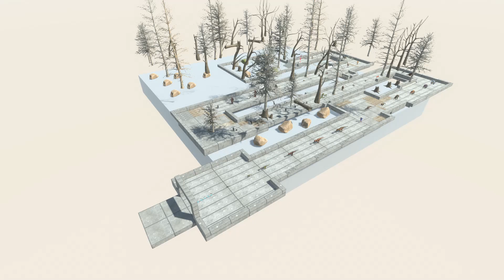Dead Forest Death Run vs XENOMORPH vs GODZILLA - Animal Revolt Battle Simulator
- ESRB Rating TEEN - Including Mild Blood Violence
- PEGI 16